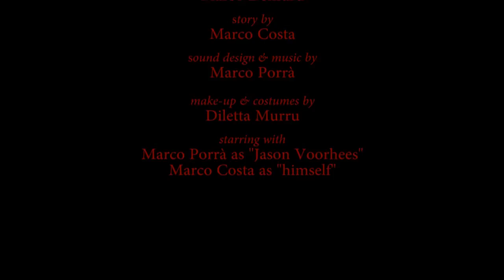A drink for Jason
story by
Marco Costa

make-up & costumes by
Diletta Murru

starring with
Marco Porrà as "Jason Voorhees"
Marco Costa as "himself"